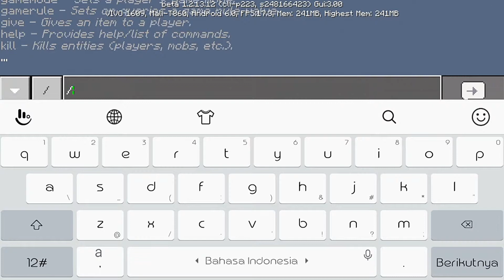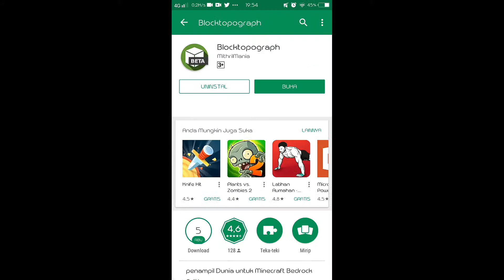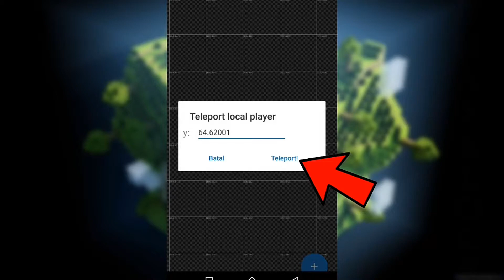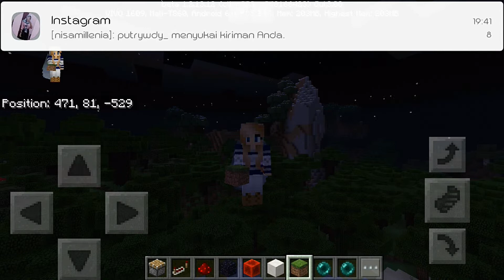3 cara teleportasi di minecraft PE (no cheat / no command block )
Jangan lupa
🗣 komen
kalau kalian pengen mendownload game yang lain kalian klik link di bawah ini :
eksperimen di minecraft :
cara bikin mesin di minecraft :
cara mencrafting di minecraft baru